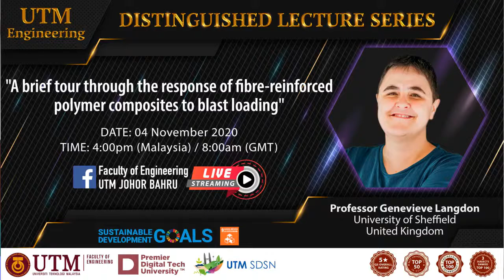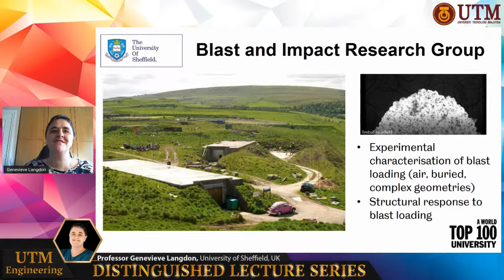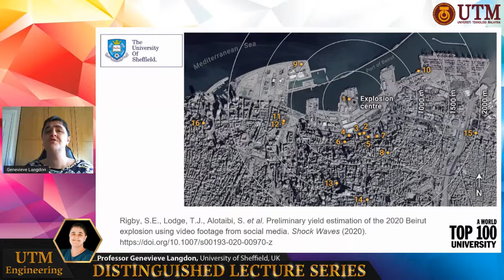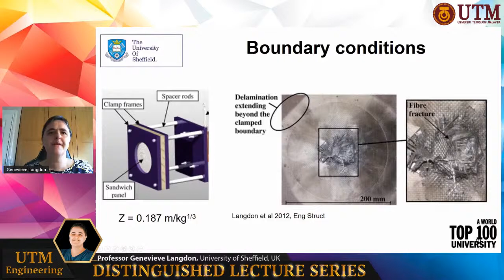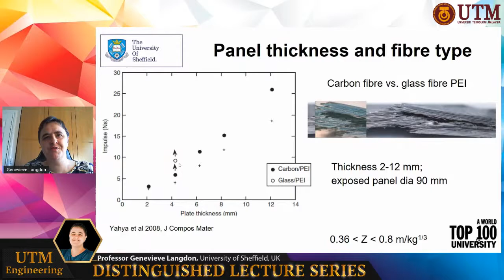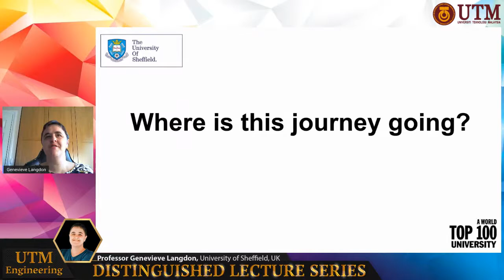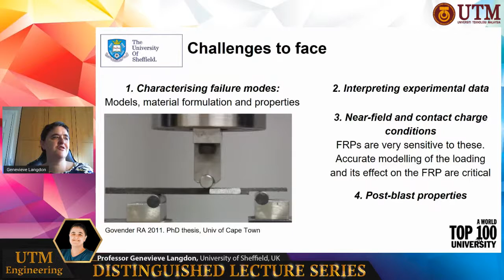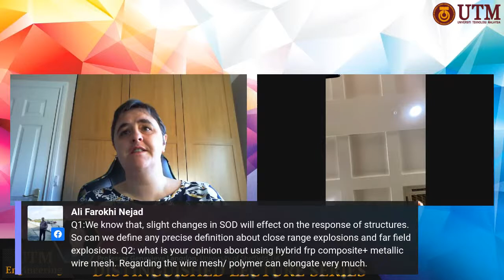Distinguished Lecture Series #73 - Professor Genevieve Langdon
Genevieve Langdon is a Professor of Blast and Impact Engineering. She is trained as a mechanical engineer, completing her undergraduate and doctoral studies at the University of Liverpool. She is a chartered engineer and member of the Institute of Mechanical Engineers. She is also a member of the British Society for Strain Measurement.
Genevieve joined the department in 2020 after spending fifteen years working in Cape Town as an academic. She gained first-hand experience in explosion testing there and was Director of the Blast Impact and Survivability Research Unit for five years. She is currently an Honorary Professor at the University of Cape Town.
Genevieve’s research is concerned with the response and failure of structures and materials subjected to explosion loading and other extreme loading conditions. She takes a multidisciplinary approach to understanding this multi-faceted problem and is interested in every aspect of the blast event chain. Her work uses modern instrumentation techniques in carefully controlled experiments to elucidate understanding of the material and structural behaviour. Although primarily experimental, her work involves a mix of laboratory scale physical testing, material characterisation experiments, analytical work and computational simulations. This involves fundamental, experimental and applied research projects. Her goal is to make the world a safer place by mitigating the harmful and devastating effects of explosions on people, equipment and infrastructure.